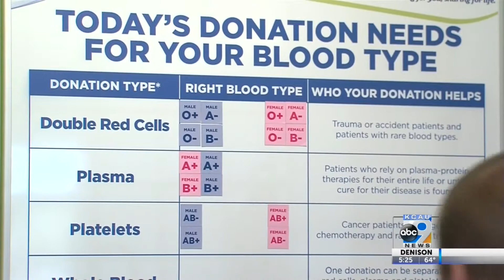LifeServe Hosts Military Appreciation Blood Drive